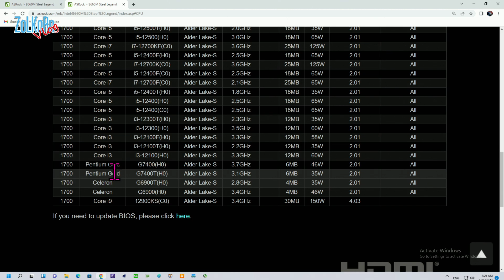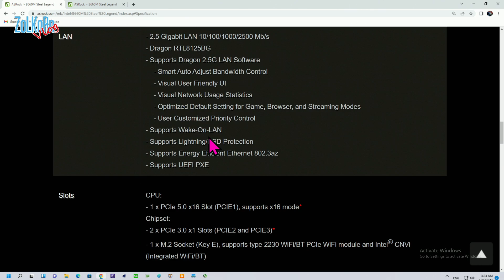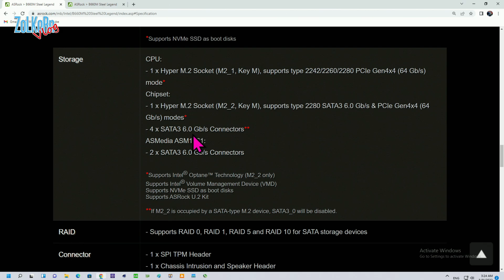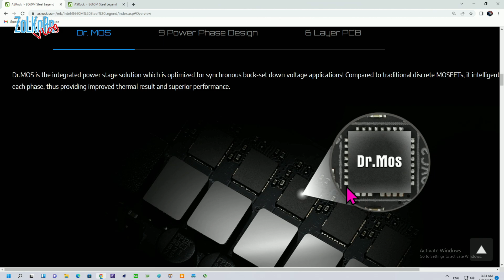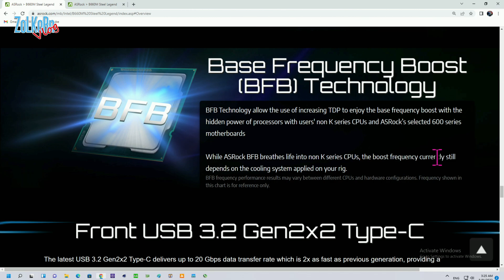พรีวิว เปิดกล่อง ASRock B660M STEEL LEGEND ลูกเล่นน่าสนใจขนาดไหน?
เทปนี้จะเป็นการเปิดกล่อง ส่องฟีเจอร์เมนบอร์ดในตระกูล B660 จากค่าย ASRock ในรุ่น B660M STEEL LEGEND ซึ่งเป็นเมนบอร์ดในขนาด Micro-ATX อีกหนึ่งโมเดลทางเลือก สำหรับผู้ที่สนใจจะประกอบคอมฯใช้งานร่วมกับ CPU จากทาง Intel ในตระกูล Gen 12 หรือ LGA1700 ซึ่งเมนบอร์ดตัวนี้แม้นว่าจะเป็นเมนบอร์ดในขนาดกลาง M-ATX ก็ทาง ASRock ก็จะยังคงมีความสามารถพื้นฐานและฟีเจอร์มาตรฐานมาให้ได้ใช้งานอย่างครบถ้วน สำหรับผู้ที่มิได้จะเน้นไปในเรื่องของการโอเวอร์คล็อค หรือพูดง่าย ๆ ว่าสำหรับใช้งานทั่ว ๆ ไป ดูหนัง ฟังเพลง เล่นเกม ตรงนี้เราลองมาชมกันนะครับว่า เมนบอร์ดตัวนี้จะมีลูกเล่น มีฟีเจอร์ มีฟังก์ชั่นอะไรมาให้ได้ใช้งานบ้าง จะเพียงพอต่อการใช้งานสำหรับใครบ้าง?

ASRock B660M STEEL LEGEND สนนราคา 5,390 บาท รับประกัน 3 ปี

เมนบอร์ดตัวนั้น กับ ตัวนี้ ต่างกันยังไง? ตัวไหนดีกว่ากัน?

Credit :
Countdown music :
Titre : Behold The Buick
Artist : Heavy Gravel Guild